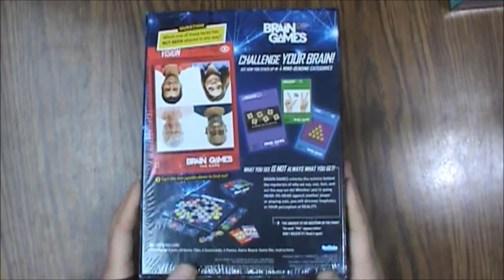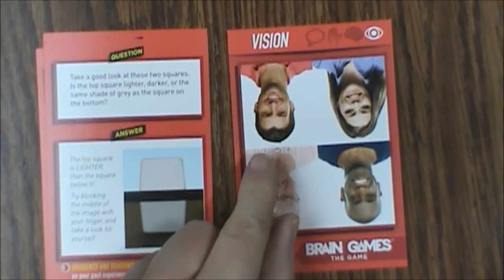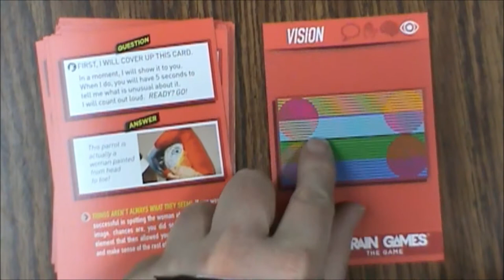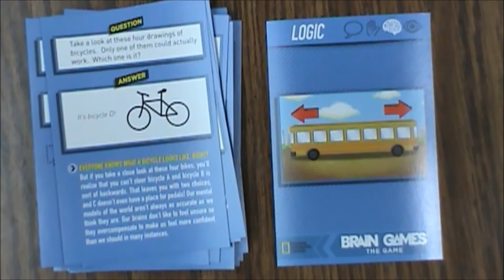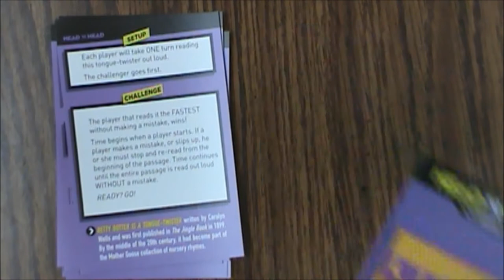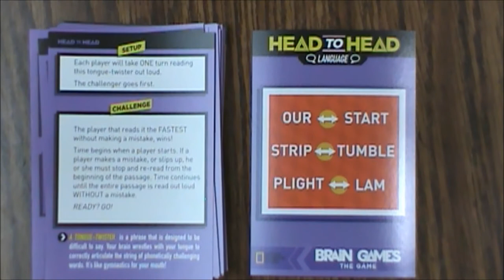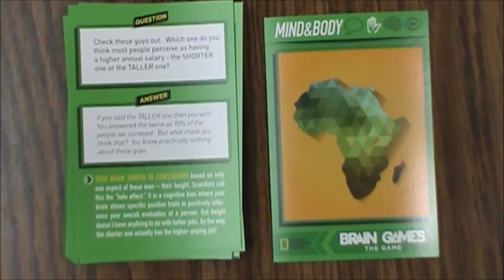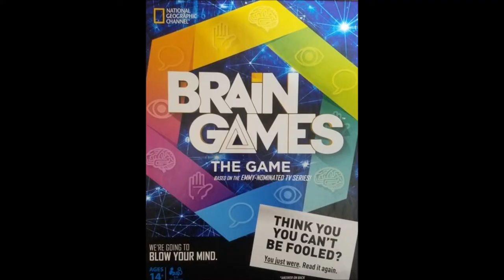Brain Games Board Game (2015, Buffalo Games & Puzzles) -- What's Inside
Welcome to Roll for Sanity! On this episode of What’s Inside, we’re looking at a copy of Brain Games. This board game is based on the National Geographic Channel TV show and was produced by Buffalo Games & Puzzles.